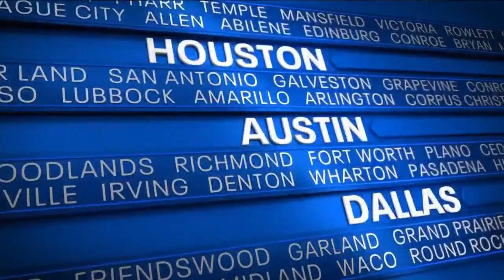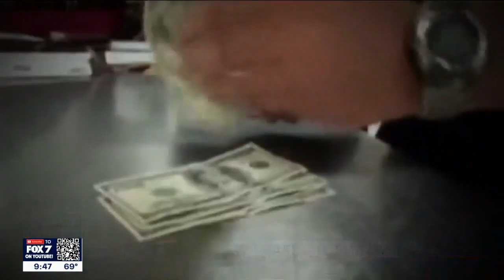Texas: The Issue Is — State Rep. Martinez Fischer talks school choice | FOX 7 Austin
State Rep. Trey Martinez Fischer, chairman of the Texas House Democrat Caucus, considers school vouchers a bad idea regardless of the name and not the way to fix what he believes is a flawed education funding formula. He sits down with FOX 7 Austin's Rudy Koski to discuss.